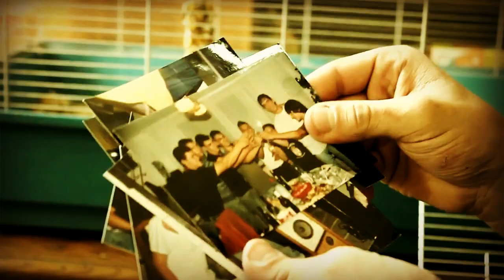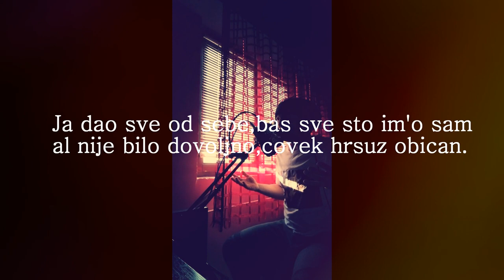Pnr exe x Lexja - Ja sam od onih 2020 Lyrics Video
KillaRah beat - Od onih remastered
Text
Pnr exe
Ja sam od onih sto ti vise nikad neces naci
bez straha idem dalje i kada se nebo smraci.
Ja sam od onih sto se cene,sto su starog kova
old skul na svaki nacin,ko sto kazu ova slova.
Ja sam od onih,sto vremenom nikada ne blede,
za mojim stolom sede samo ljudi koji vrede.
Ja sam od onih sto pre svega imaju taj obraz
kada sjebe mi se odraz,ne moze mi biti poraz.
Ja sam od onih sto i dalje ima taj karakter
kad me pukne brate,mogu lako da ti j***m mater
Ja sam od onih sto bi dusu dao za ortaka
i svakog ko me ceni ja postujem kao brata.
Ja sam od onih sto se kaze "Dobar kao 'leba"
dobar kao leba,kad me sjebes,bolje bezi tebra.
Ja sam od onih sto odabacuje taj ceo svet
JEDAN OD ONIH STO JE OVDE SACUVAO RAP!

Lexja
Ja sam od onih sto ne slaze ramenima,
kada je problem brate tu sam uvek s mojima.
Previse obican ali isto tako savrsen
u ovom svetu gde svako zeli da te zajebe.
Nikada nisam bio jedan od tih
od onih od obicnih,nisam kao vi.
Ako trebas nesto,znas da uvek tu sam
i ako nisi drug,ja uvek brat i drug sam.
Ako treba krvi,ja litar dajem prvi
ako si u sranju,u sranju smo do smrti.
Ja nikad ledja nisam okrenuo nikome
to znaju oni koji se ne prodaju za sitno bre.
Toliko toga dao,nikad mi bilo zao
al ne bi da sam znao,da ti nikad nije stalo.
Ja dao sve od sebe,bas sve sto im'o sam
al nije bilo dovoljno,covek hrsuz obican.